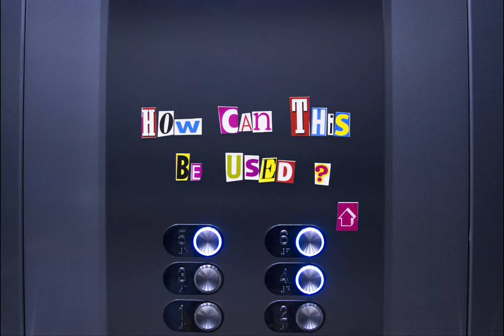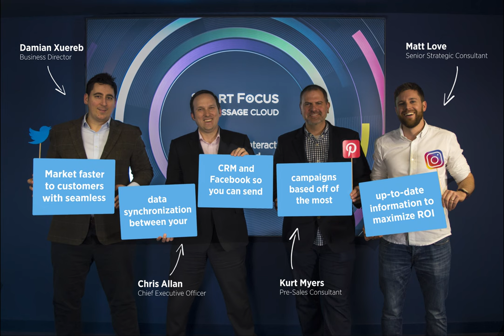What is Smart Social?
With today’s digital consumer living their lives through social, what tools and tactics are available for marketers to best address the modern commercial society? This short video from the SmartFocus team details out why Smart Social within The Message Cloud is special.